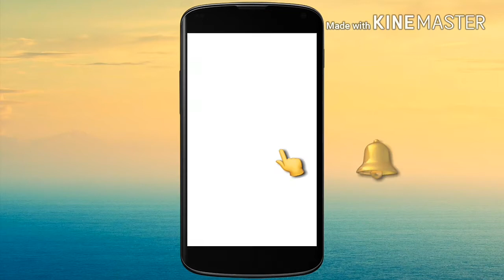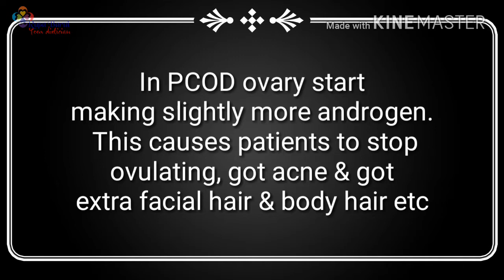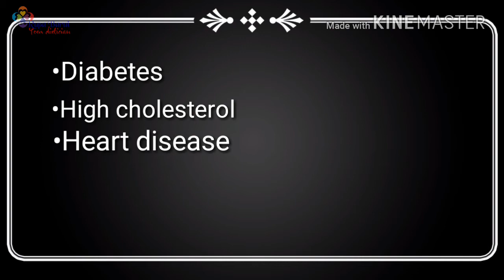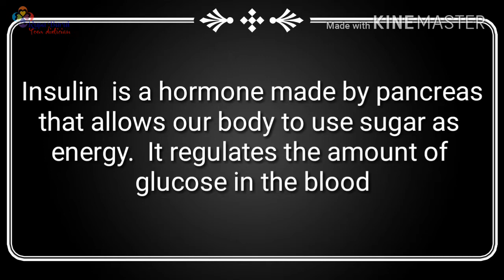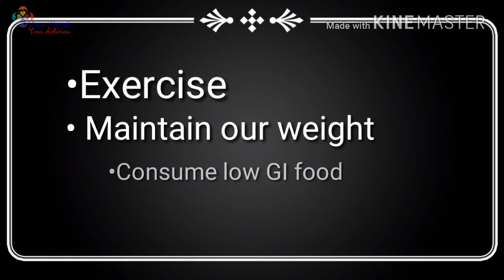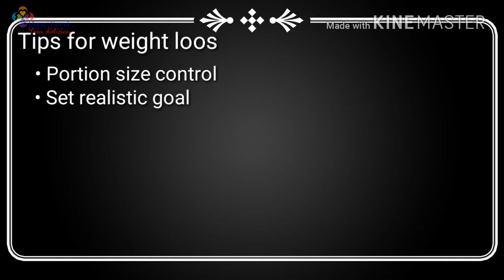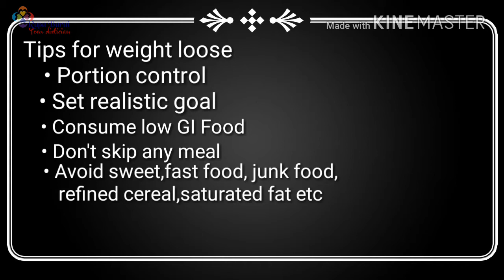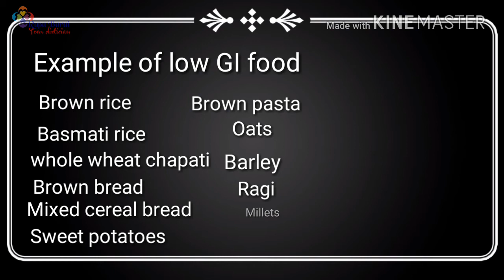PCOD cause symptoms treatment and diet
I am Rupa Barui. I am a dietician. In my channel i make videos on various topics of nutrition and dietetics. Today's video is something different. Today I discuss about PCOD. It is a hormonal imbalance of our body where insulin resistant occurs and the amount of insulin as well as male hormone is increases. The cysts are accumulating at the outer edges of the ovary. A good diet and exercise can improve the hormonal imbalance so that we can also improve the symptoms of PCOD. This is the 1st part where I discussed about  what is PCOD, symptoms of PCOD, and its treatment and diet. In 2nd part I am going to give a full day meal plan with menu for PCOD patient.

I can post or mail your diet chart.  Thank u.